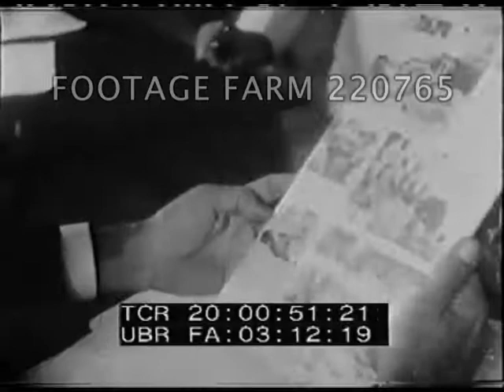Castro Cuba and Communism - 220765-01 | Footage Farm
An expose of Cuban politics, showing the rise and fall of Fulencio Batista, Roman Grau San Martin, and subsequent rise of Fidel Castro.April 1956 Shows Castro's unsuccessful attack on the Cuban Army's Domingo Golcuria base near Mantanzas,  Cuban army officer  answering questions. Bullet holes in car - many dead bodies lying in courtyard. Batista with Defence Minister Garcia Montes looking at captured arms
20:00:42 Show trial
20:00:59 Oct 1956 Col. Blanco Rico?, police spy assassinated (not seen) - exterior house -  ten rebel suspects killed by brother of Canizares - Funeral. Map - pencil circles New York Area where Cuban Freedom Fighters in exile work to raise funds to overthrow Batista.  New York Yankee Stadium - leaflets dropped holding up baseball game.  Map - pencil circles Miami area -  Freedom fighters meeting in Miami.  Arms which have been purchased for fight - some confiscated by US police - some reach Cuba and are stored. Mexico outlined on map - money changing hands.  Qunitana outlined on map.  Cardboard box loaded with small arms and ammunition.  Castro’s yacht after failed invasion attempt (Bay of Pigs) Cuban troops - rebel taken through iron gates.  Woman tends grave.  Remaining rebels in mountain camp - more rebels arriving - life in Sierra Maestra camp.  Girl rebel.  Man peeling potatoes. Castro sitting in barbers chair smoking cigar and having haircut.  Castro shooting revolver during target practice.  Man cleaning rifle.  Woman sewing 26th July on jacket.
20:04:10 Havana - Batista  smiling and meeting VIPs.
20:04:25 13Mar57  José A. Echeverría organises Student attack on Presidential palace -  troops with guns. Bystanders caught in crossfire.  Bullet holes in bus. Body of José A. Echeverría - shot by police.
20:05:17 Rebels in mountain camp. 12Jul57 - Castro issues manifesto to all rebel groups - shots of him standing in group.  Havana - man shows bullet holes in car - Funeral in Santiago  of boss of rebel underground Frank P ? - huge crowds mourning.  Bodies of other revolutionaries on pavement - hanged farmer killed for aiding Castro.  Court scenes - woman praying at grave.
20:06:33 Castro sends message by pony express.
20:06:54 Che Guevara joins Castro.  Rebel  activities - building burning - burned out bus - Attacks on oil refineries and sugar plantations.  More rebels welcomed to camp.  Celia Sanchez talking.  Che with arms. Castro and other rebels.  Rebels on horseback.  Guerrilla fighting - rebels attack village  at night.